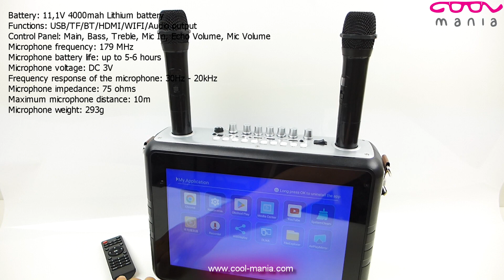Karaoke machine party set - 30W speaker + 14" touch screen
Karaoke machine party set - 30W speaker + 14" touch screen + 2 bluetooth microphones. Best karaoke system for home not only for adults - professional singing fun.